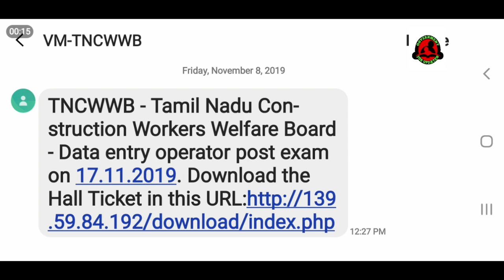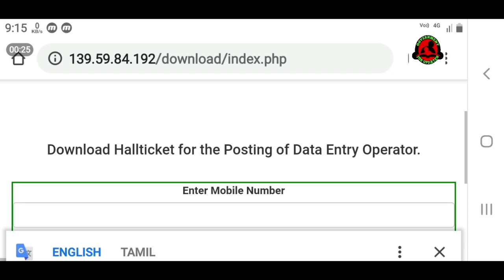TNCWWB DEO EXAM HALL TICKET DOWNLOAD 2019 ||| GOVERNMENT JOB UPDATES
தமிழ்நாடு கட்டுமான தொழிலாளர் நல வாரியம்
TNCWWB - Tamil Nadu Construction Workers Welfare Board - Data entry operator post exam on 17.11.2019. Download the Hall Ticket in this

Like👍 share and plz command

TNCWWB - Tamil Nadu Construction Workers Welfare Board